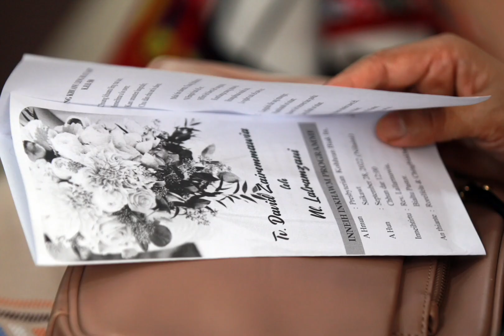Zaia weds Zaupuii @ Presbyterian Kohhran Biakin Saikawt. Mizo Wedding photography. EOS 1200D